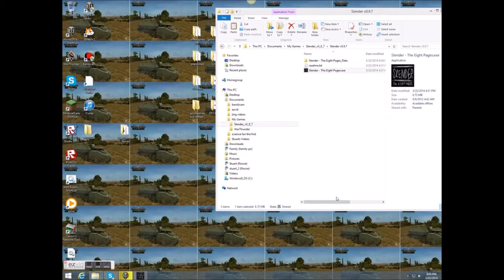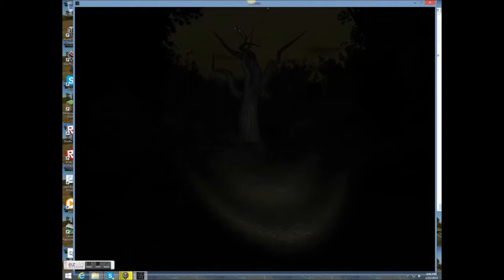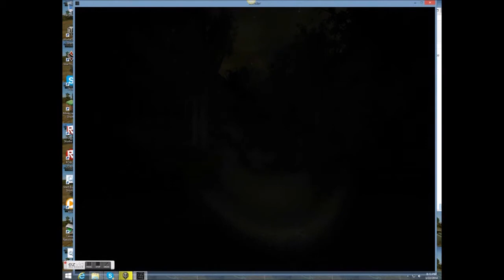Horror games part 1 Slenderman with stuart.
My friend Jackson and I get into horror games. Join us next time for Jackson playing slender!